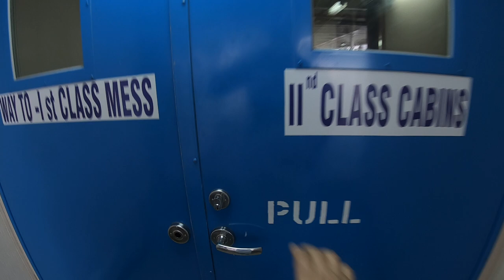Lakshadweep to Kochi on GoPro - MV Corals Cruise Ship! Relaxation Video! Soothing Sea view!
Lakshadweep to Kochi on GoPro - MV Corals Cruise Ship! Relaxation Video!     Soothing Sea view! Stress Relief!
                This GoPro Video is a part of Series " My Two Years in Lakshadweep Islands " as filmed and photographed by me over a  period of two years of my stay in Lakshadweep Islands.
ABOUT LAKSHADWEEP :
Lakshadweep, the group of 36 islands is known for its exotic and sun-kissed beaches and lush green landscape. The name Lakshadweep in Malayalam and Sanskrit means ‘a hundred thousand islands’.
India’s smallest Union Territory Lakshadweep is an archipelago consisting of 36 islands with an area of 32 sq km. It is a uni-district Union Territory and comprises of 12 atolls, three reefs, five submerged banks and ten inhabited islands. The islands have a total area of 32 sq km. The capital is Kavaratti and it is also the principal town of the UT. All Islands are 220 to 440 km away from the coastal city of Kochi in Kerala, in the emerald Arabian Sea. The natural landscapes, the sandy beaches, the abundance of flora and fauna and the absence of a rushed lifestyle enhance the mystique of Lakshadweep.
The entry to Lakshadweep islands is restricted. One requires an entry permit issued by Lakshadweep Administration to visit these islands.
KAVARATTI ISLAND :
The Kavaratti is the capital of the Union Territory Lakshadweep in India. The Island of Kavaratti lies 360Km of the coast of the State of Kerala at 10.57°N 72.64°E. is the closest major city on the Indian mainland at a distance of 404 km (218 NMI). It has a lagoon area of 3.46 sq mi.Karavatti has been selected as one of the hundred Indian cities to be developed as a smart city under PM Narendra Modi’s flagship Smart Cities Mission.
Kavaratti Island is the headquarters of the Union Territory of Lakshadweep. This island is at a distance of 404 km (218 nautical miles) from Kochi and is located between Agatti Island on the west and Andrott Island on the east. It lies between 10o 32′ and 10o 35′ N latitude and 72o 35′ and 72o 40′ E longitude, having an area of 4.22 sq km. Maximum length of the island is 5.8 km and width is 1.6 km. It has a lagoon having a length of about 6 km and an area of 4.96 sq km.
The island is 2 to 5 m above the mean sea level on the western side and 2 to 3 m on the eastern side. It is located in the centre of Lakshadweep archipelago. Strangely Kavaratti has a small inland lake at its Northern end. The island itself is stretched over an area of slightly more than 4 sq km and has the maximum percentage of non – islanders as residents.
As is the case with other islands of Lakshadweep, Kavaratti has warm sandy beaches where tourists can unwind themselves. Though the beaches are narrow, the lagoons around Kavratti are fabulous with starfish, anemones, sea cucumbers, countless multi-hued fishes astounding corals. Located to the west of the Island the lagoon is best suited for swimming, kayaking, windsurfing and canoeing. To the South of the Island lies Chicken Neck point which is an absolutely fantastic place for water sports including scuba diving and snorkelling. A glass-bottom boat ride offers tourists an opportunity to view the rich marine life and an array of extraordinary corals.
Kavaratti has the maximum number of mosques in Lakshadweep. Out of the 52 mosques, Jamnath, mohidden and Ujra are prominent ones. One of the oldest and most striking is the Ujra mosque built by Sheikh Mohammad Kasim. The 17th-century structure has an ornate ceiling, said to have been carved out of a single of driftwood.
Its pillars are also intricately carved. Women are not permitted to visit its main prayer hall. Sheikh Mohammad Kasim’s grave is located in the mosque which is revered by the islanders. There is a well in the precincts of the mosque that contains water having curative powers. A few blocks away from the Ujra Mosque lies an aquarium which is also a museum. The aquarium has a variety of multi-coloured species of fish.
Accommodation in Kavaratti is available close to the jetty. There are a few tourist huts with attached bathroom and balcony. Tourists can savour the buffet that generally serves Malabar cuisine including spicy tuna fish, chicken and sweet potato. Kavaratti is covered in two packages offered by the Lakshadweep Tourism department namely Coral Reef and Taratashi packages.
CLIMATE :
The climate of Kavaratti is similar to the climatic conditions of Kerala. March to May is the hottest period of the year. The temperature ranges from 25oC to 35oC and humidity ranging from 70 -76 per cent for most of the year. The average rainfall received is 1600 mm a year. Monsoon prevails here from 15th May to 15th September. The monsoon period raises the temperature to the mercury level between 27- 30 degrees. During the monsoon time, boats are not allowed outside the lagoon because of the violent sea. The presence of the reef maintains calm at the lagoon.